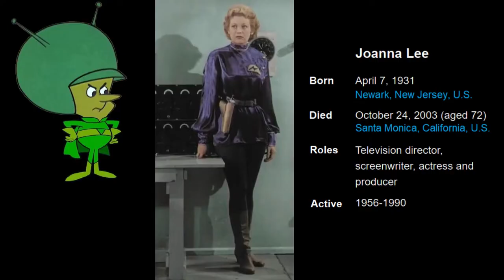Gazoo's Antimatter Arrival in Bedrock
Hanna-Barbera and their selected writers seeded a great deal of UAP disclosure information into their creations.   Some have forgotten that Gazoo was travelling in time as well as space, so this video may help with that point in future conversations.

The October 1965 Flintstones episode that introduced The Great Gazoo was written by Joanna Lee who, in 1957, portrayed the iconic extraterrestrial named Tanna.

After we see an abridged version of her work... lets  see what she witnessed in 1957... along with what she had to say.

Barney: So what did you tell Wilma?

Fred: I gave her a firm, definite... maybe.

Barney: Yeah. That's what I said. I was firm, too. Hey, look up in the sky, Fred.

Fred: What is it?  I don't know.

Barney: Hit the brakes, Fred! It's headed right for us!

[Screeching sound as vehicle comes to a halt and spacecraft crashes.]

Wow! That was close!

Fred: Grab a shovel from the back.

Some have forgotten that Gazoo was travelling in time as well as space, so this will hopefully help with that in future conversations.

TZTEZFZN.ZTLH
TZTEZFOO.ZEOF
TZTFZTZH.OETLT